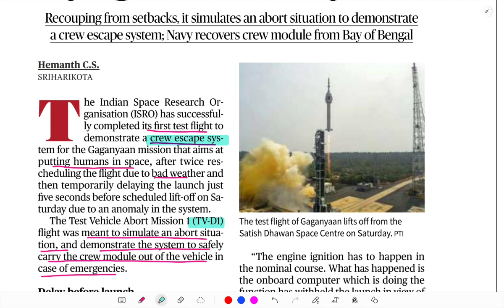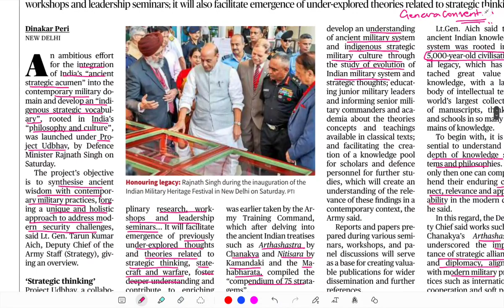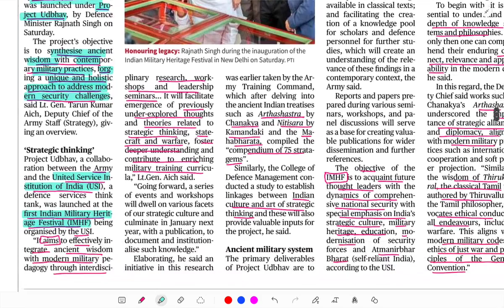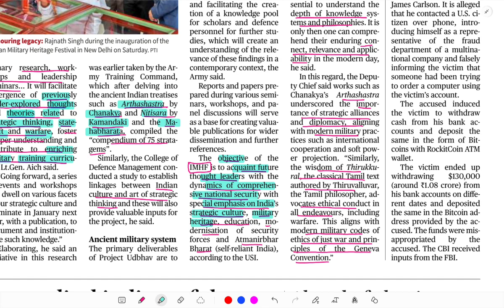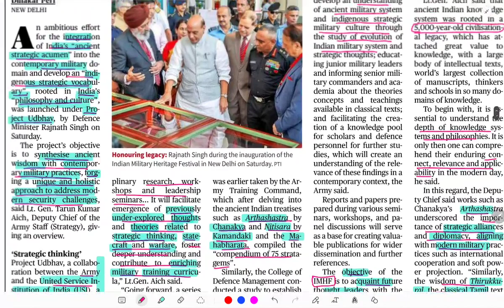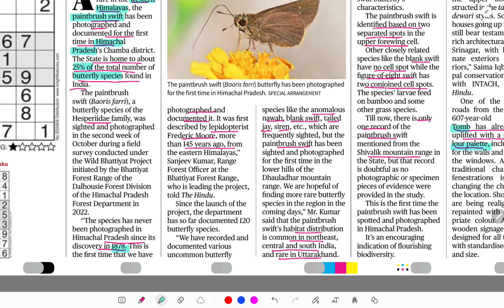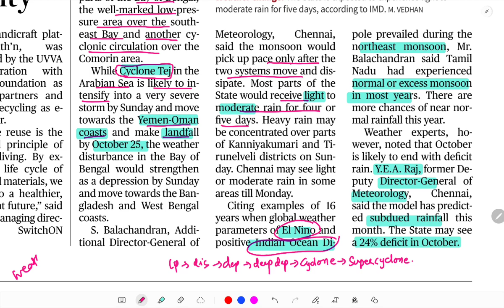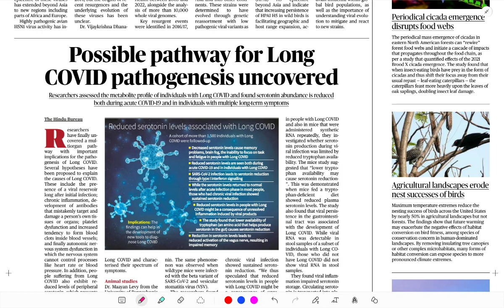OCT 22 | THE HINDU NEWS ANALYSIS IN TAMIL | CURRENT AFFAIRS